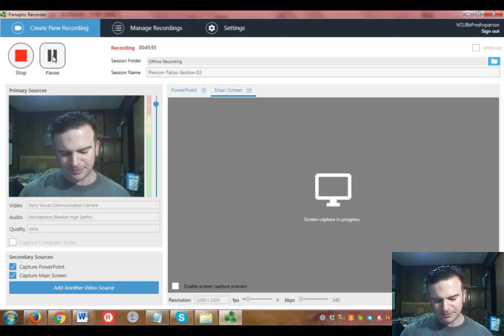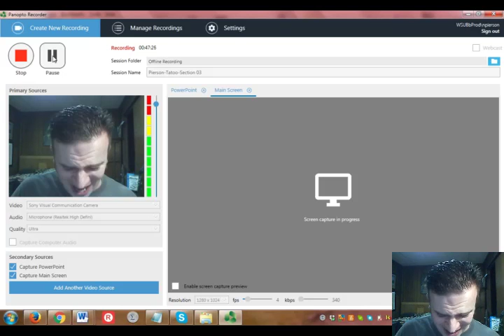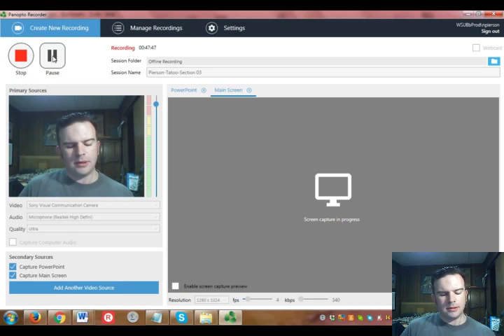Voice Tattoo Sampler Section 03 default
Dynamics of vocal communications demonstration. This was a graded assignment for Com 102. I blew out my voice rehearsing and performing. I didn't like the script. I don't like scripts in general! I scored 45/45 points.